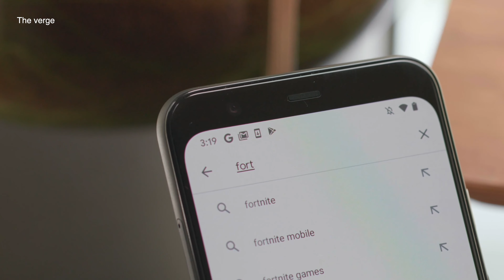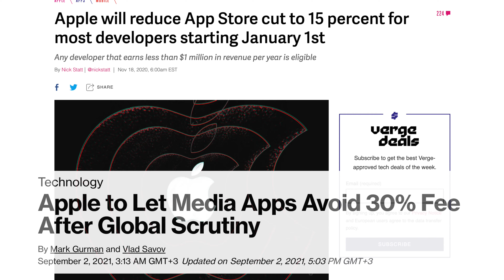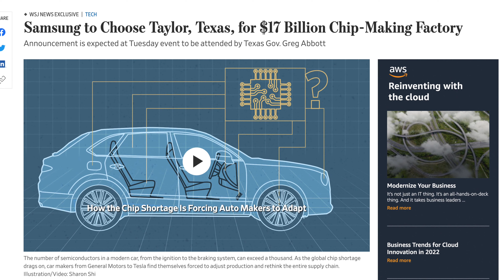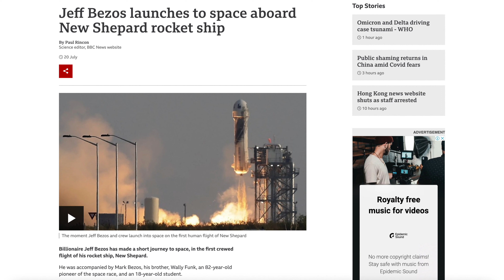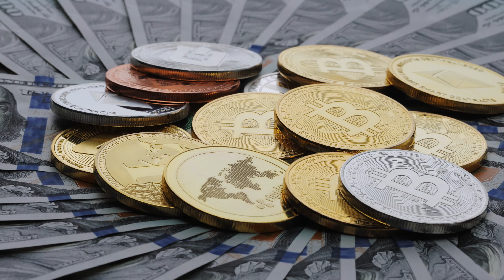The biggest things that happened! 2021 end of year recap.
Today we are going to cover whatever happened throughout 2021. so I hope you enjoy.

Timestamps:
Intro 00:00
Epic games lawsuit 00:24
Global supply shortage 01:38
Space race 02:50
NASA Mars Rover 03:46
Jack Dorsey steps down 04:20